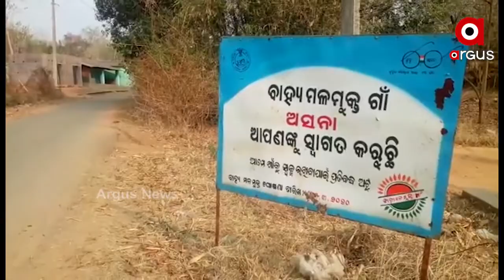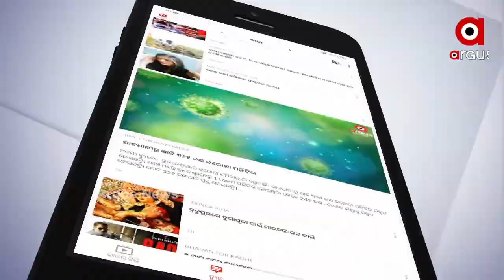ରଙ୍ଗ ବେରଙ୍ଗର ଘର....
ଆଦିବାସୀଙ୍କ ଗାଁ । ସହରଠୁ ଦୂର ଉପାନ୍ତରେ ରହିଛି ଅସନା ଗାଁ । ଆଉ ଏହି ଗାଁର ଘର ଗୁଡିକ ଦେଖିଲେ ଆପଣଙ୍କର ବି ଲାଖିଯିବ ଆଖି । ଶାନ୍ତ ସବୁଜ ପରିବେଶରେ ରହିଛି ରଙ୍ଗବେରଙ୍ଗର ଘର । ତେବେ ଚାଲନ୍ତୁ ଯିବା ଏହି ରଙ୍ଗୀନ ଗାଁକୁ .